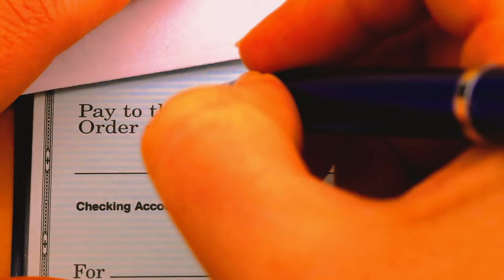Why "NOBODY" Live in Wyoming / States Geography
Welcome to "Where Are Those Places"! In today's video, we'll be exploring the captivating state of Wyoming, delving into the reasons behind its unique emptiness and uncovering the hidden gems that make it a must-visit destination.

 Best Places to Visit in Wyoming:
Join us as we take you on a virtual journey through some of Wyoming's most breathtaking landscapes, including the iconic Yellowstone National Park, Grand Teton National Park, and the spectacular Devils Tower. Discover the allure of natural wonders that make Wyoming a top destination for outdoor enthusiasts.

 Facts About Wyoming:
Learn intriguing facts about the Equality State, from its rich history as the first state to grant women the right to vote to its expansive wilderness areas and vibrant cowboy culture. Wyoming's fascinating history and diverse geography will leave you in awe.

Wyoming's Windy Wonders:
Experience the legendary winds of Wyoming as we explore the state's unique weather patterns. From the windy plains to the snowy peaks, Wyoming's climate plays a crucial role in shaping its distinctive character.

 Wyoming Ghost Towns:
Embark on a journey to some of Wyoming's ghost towns, frozen in time and brimming with history. Uncover the stories behind these abandoned places and witness the eerie beauty that lies within the remnants of the past.

 Winter Wonderland in Wyoming:
Discover the magic of winter in Wyoming, where pristine snow blankets the landscapes, transforming the state into a winter wonderland. From snow-covered mountains to charming winter activities, Wyoming offers a cold-weather experience like no other.

 Living in Wyoming:
Explore the lifestyle and challenges of living in Wyoming, from the close-knit communities to the vast expanses that contribute to the state's lower population density. Learn why some choose to move to Wyoming and others decide to leave, creating a unique dynamic.

 Wyoming's Population Puzzle:
Delve into the factors that contribute to Wyoming's sparsely populated nature. From its large land area to the economic and geographic challenges, we'll uncover the reasons behind why Wyoming remains one of the least populated states in the USA.

Join us on this captivating journey through Wyoming, and let's unravel the mystery behind "Why Nobody Lives In Wyoming." 🌟🗺️

"Welcome to 'Where Are Those Places,' your ultimate guide to exploring the best destinations in the USA! 🌎✨

🗺️ Top Places to Visit in 2024:

Immerse yourself in the vibrant energy of New York City, where iconic landmarks like Times Square and Central Park await.
Discover the natural wonders of Yellowstone National Park, a haven for wildlife and breathtaking landscapes.
Experience the rich history of Washington, D.C., home to the nation's capital and renowned museums.
Dive into the unique charm of New Orleans, where jazz music and delicious cuisine create an unforgettable atmosphere.
🏙️ Smart Cities and Future Destinations:

Explore smart cities like San Francisco, known for its technological innovation and stunning Bay Area views.
Get a glimpse of the future in Austin, a hub for tech and creativity with a thriving cultural scene.
🤔 Weird Facts About Cities:

Did you know that Portland, Oregon, has more breweries than any other city in the world?
In Los Angeles, there are more cars than people – talk about traffic!
🌆 Best Cities for Entertainment:

Dive into the glitz and glamour of Hollywood, Los Angeles, the entertainment capital of the world.
Nashville, also known as the Country Music City, offers a musical experience like no other.
🌍 Worst Cities to Visit:

While every city has its charm, some places might not be everyone's cup of tea.
🎤 Promotions and Events:

Stay updated on exciting events with Golden Boy Promotions, your go-to for top-notch boxing matchups.
Enjoy the best of country music with Astar Promotions and GFI Promotions, bringing you unforgettable live performances.
📍 Capital City Spotlight:

Explore the heart of the nation in Washington, D.C., where history, politics, and culture converge.
🔍 Tour Guide Extraordinaire:

Your host, Mikail, will be your trusty guide throughout this journey.
📅 **Plan your next adventure with 'Where Are Those Places' and make every journey unforgettable. 🌟